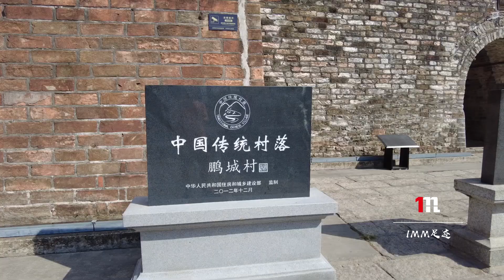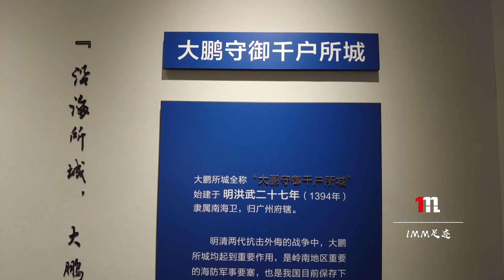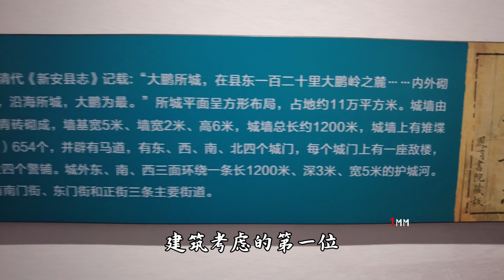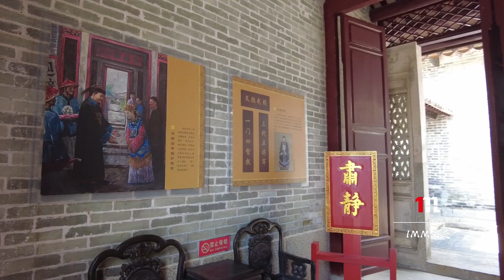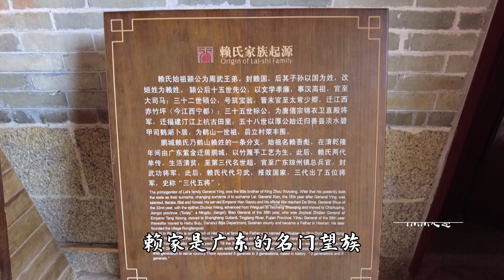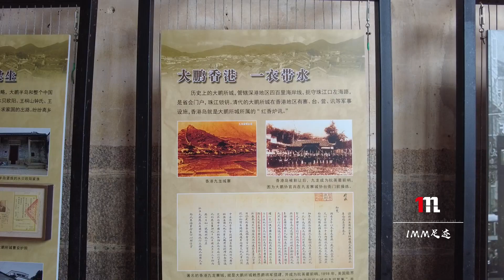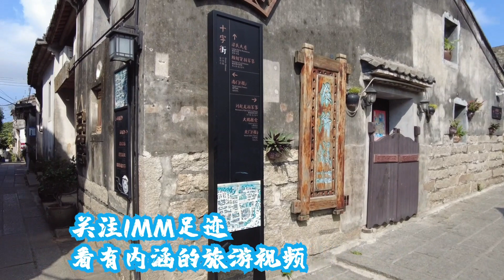深圳为何又叫鹏城？这座600多年的军事基地变成了拍照打卡地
都说深圳是座新城，没历史、没文化。可是你知道吗？深圳又叫鹏城，这个名称就是因大鹏所城而来的。庄子《逍遥游》中写着“北冥有鱼，其名为鲲，化而为鸟，其名为鹏，鹏之背不知其几千里也”。古人把连绵千里的山峰比喻为大鹏鸟，把所城跟前的深圳第二峰“七娘山”，称为“大鹏山”，也就是大鹏地名的由来。深圳也有了 “鹏城”的称呼。